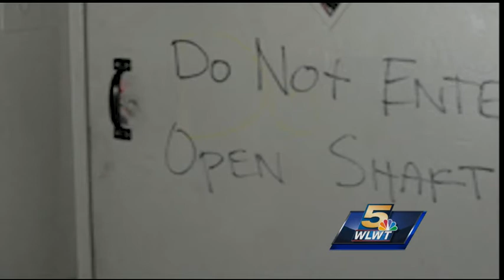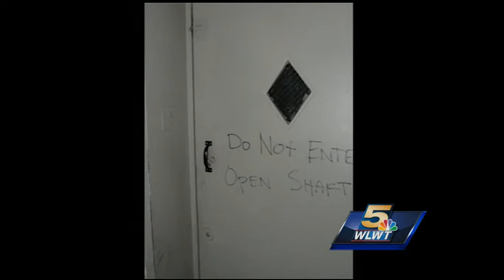Report: Elevator door to shaft where firefighter died shouldn't have opened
Firefighters tried to warn others about a dangerously accessible elevator shaft before one of their own fell, a report finds.